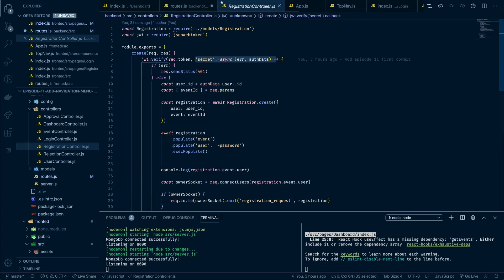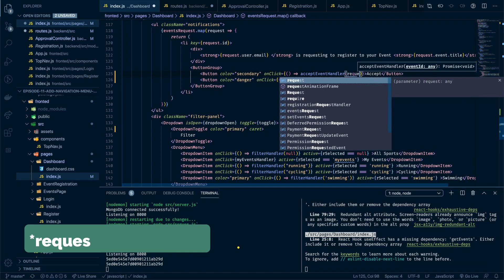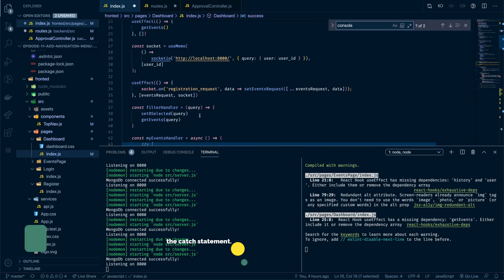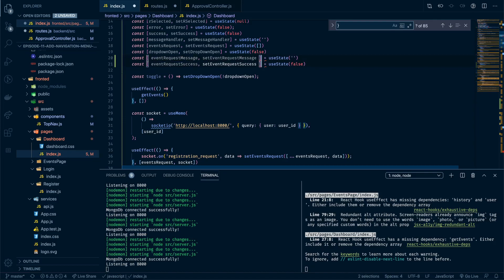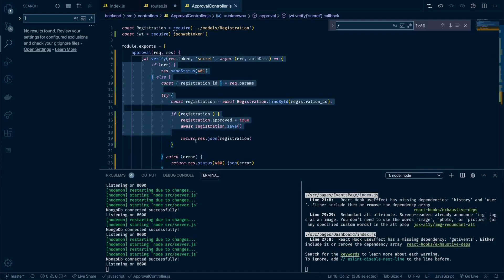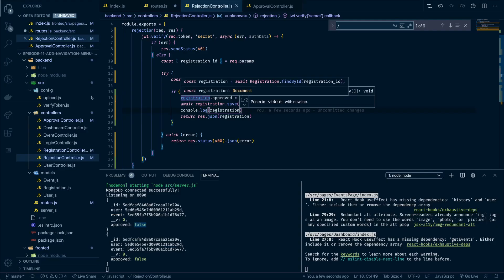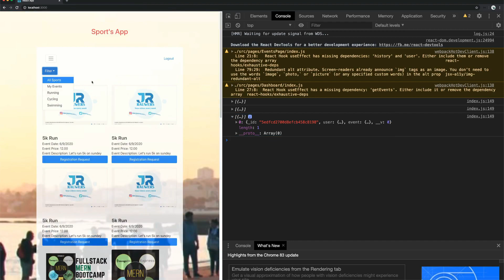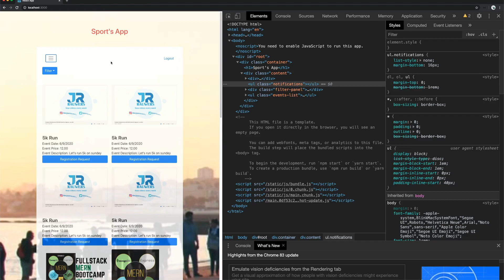Complete Coding Bootcamp tutorial MERN Stack 2020 - episode 11 - B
Complete Coding Bootcamp tutorial MERN Stack (For Beginners) 2020 -  episode 11 - B

This is a series video MERN stack tutorial and we going to build a full-stack web app from scratch using the MERN STACK ( MongoDB, Express, React.js and Nodejs).

* User registration and authentication (maybe add Facebook/Gmail login if the series becomes popular)
* Hashing password for security
* Session control
* CRUD operations (create, read, update and delete)
* Search for events using filters (Running, Cycling or Swimming)
* Sign UP for event in order to participate
* Upload images to the server
* Website notification using web sockets (in order to approve or refuse the Event Sign UP request)
* Milestones of the project
* Series get more than 1000 likes in the first video I will create a React-Native app for it!
* Series get more than 5000 likes in the first video I will add Social Media functionality such as user profile

On this coding Bootcamp series (video tutorial), we are building a MERN web app using React (react.js), express, MongoDB and Node (node.js).

Do you want to learn React.js?
Do you want to learn MongoDB?
Do you want to learn JavaScript?
Do you want to learn Node.js?

Please check the link below to find the GitHub for the entire coding Bootcamp?